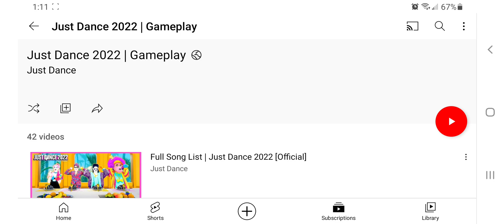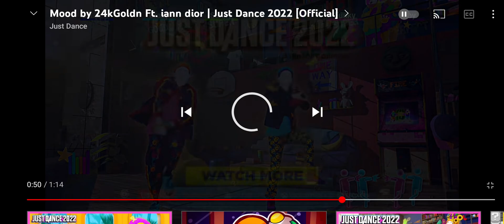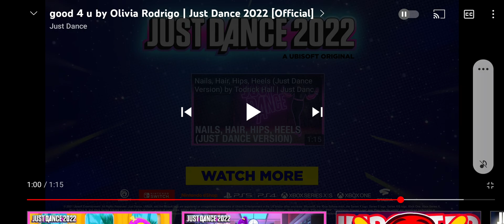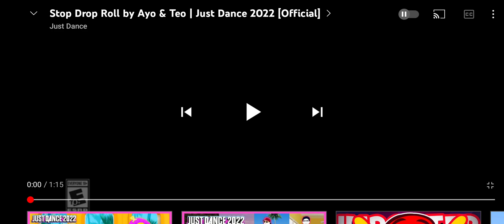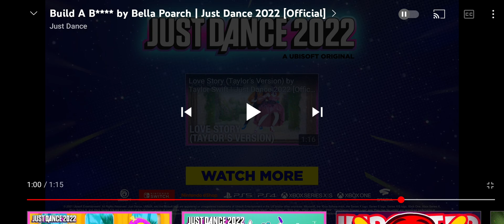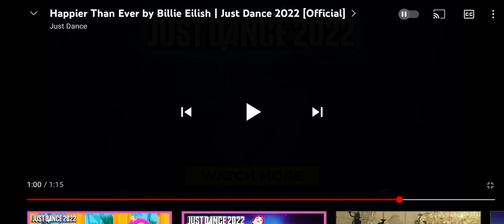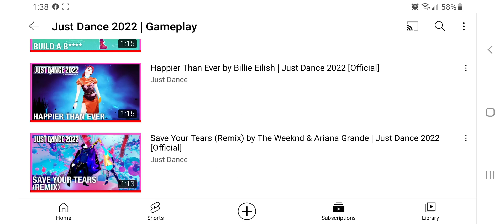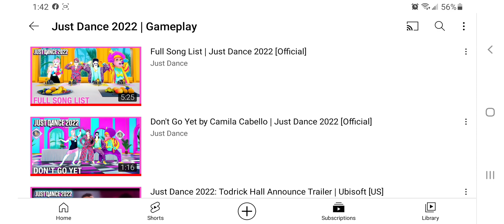Reacting to Just Dance 2022 Trailers | Part 3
Only one song this week?